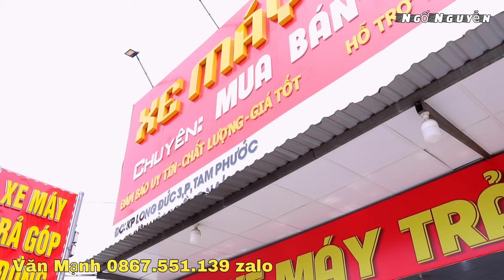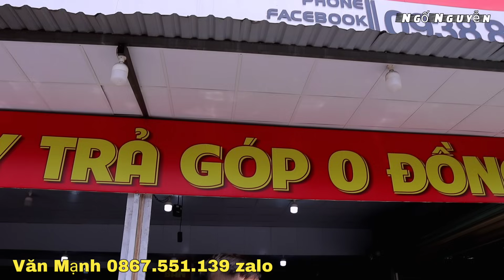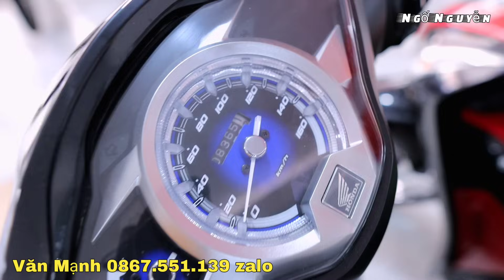Chị Gái Đồng Nai Thanh Lý Xe Rẻ Exciter 7Tr8 - Mio 5Tr5 - Supe Dream...Từ 5Tr5 Tại Xe Máy Văn Mạnh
Xe Máy Văn Mạnh: 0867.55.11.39  Địa chỉ: Tổ 6 KP Long Đức 3 P. tam Phước Biên Hoà Đồng Nai ( Cách Ngã 3 Thái Lan 700m)